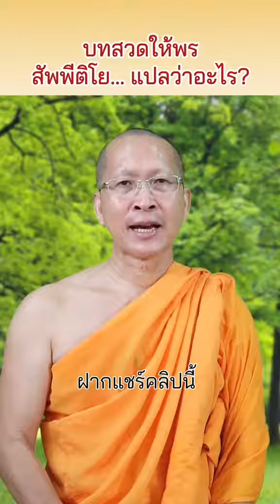บทสวดให้พร ที่พระสวดว่า “สัพพีติโย…” แปลว่าอะไร